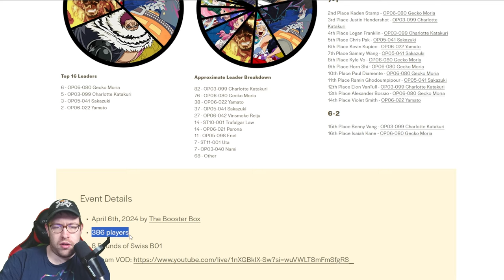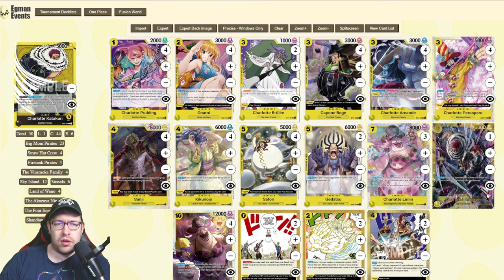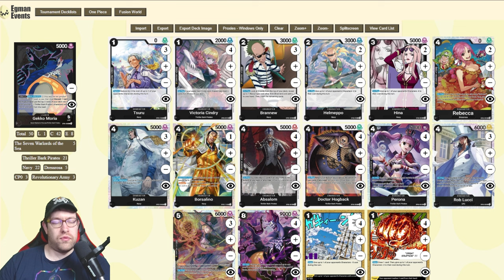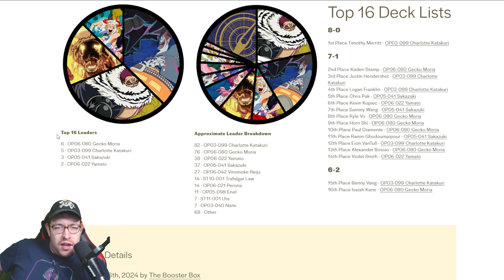One Piece Card Game: @theboosterboxtcgs OP06 Offline Regionals Top 16 Deck Lists!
Thanks again to @theboosterboxtcgs for running and streaming the tournament!

Chapters
0:00 Intro
2:18 Timothy Merritt's Katakuri
4:16 Kaden Stamp's Gecko Moria
6:27 Chris Pak's Sakazuki
8:30 Kevin's & Violet's Yamato

Support Stage Zero and the team:
Aandroidd: @StageZeroTCG
Espira: @espiratcg

Intro Animation by Marco ( @TCGmana  )
Intro Song by  @ZackeryWilson